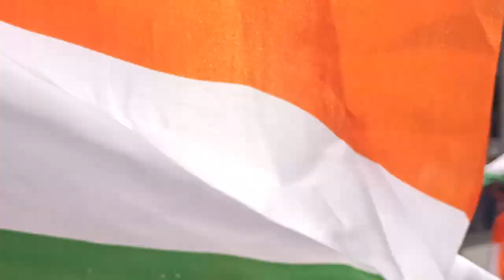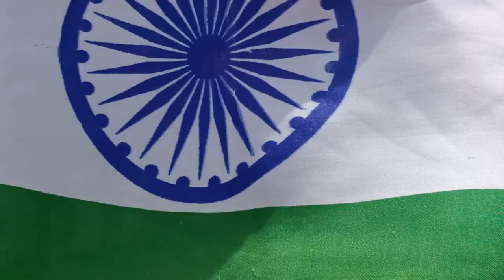75 th independence day // celebration's in Vijayawada || flag hosting